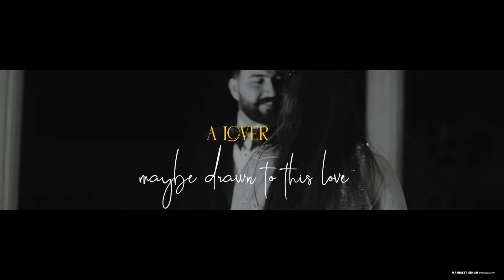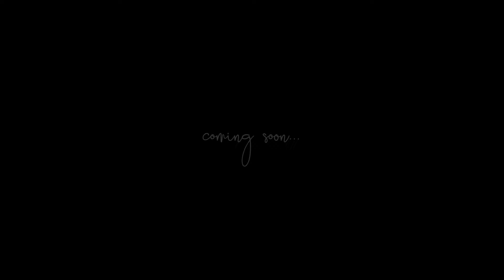Prewedding Teaser | Rajiv & Diksha | Manmeetsinghphotography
We make memories precious of your everymoment
Book Your 2024-25 weddings with us
Photography - Manmeet singh
Camera